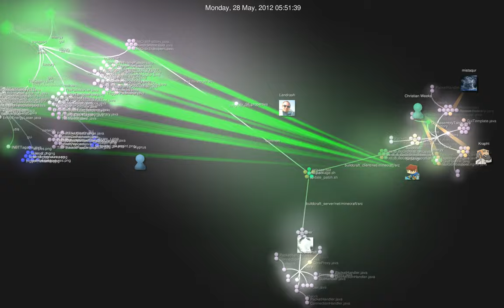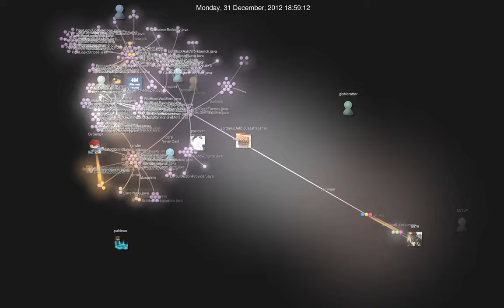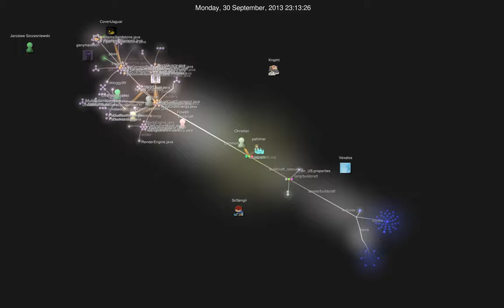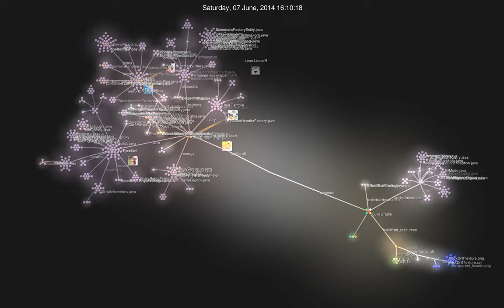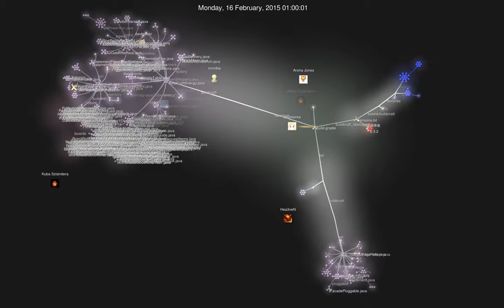BuildCraft.git: A visualized history of BuildCraft's development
Almost 3 years of BuildCraft's development (May 2012 - February 2015) visualized in a 5-minute video.